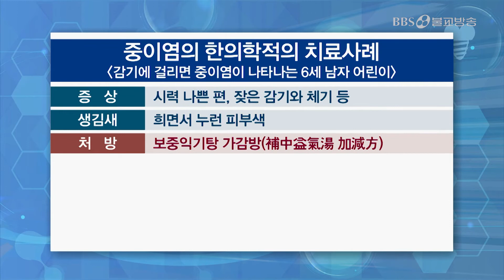중이염 치료사례 [조성태박사의 생긴대로 건강톡톡]